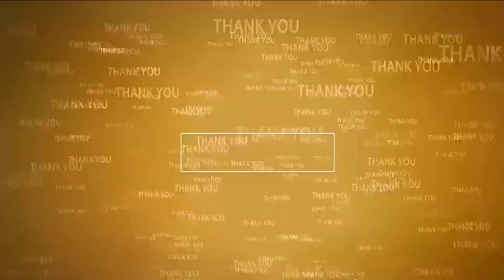బ‌ఫ‌ర్ జోన్‌లో ఏం జ‌రుగుతోంది...?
- క‌ళ్యాణ మండ‌పం కోసం న‌దినే ఆక్ర‌మించేస్తున్నారు
- పేట‌లో జోరుగా అక్రమ క‌ట్ట‌డాలు
- నిద్రావస్థలో అధికార యంత్రాంగం
- ఏ క్షణంలోనైనా  పెనుప్రమాదం చోటుచేసుకునే అవకాశం